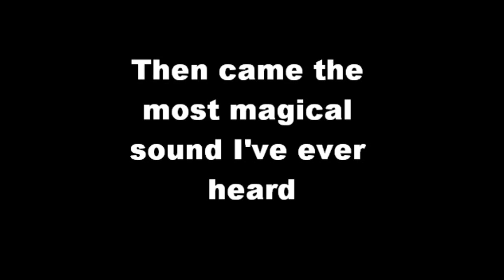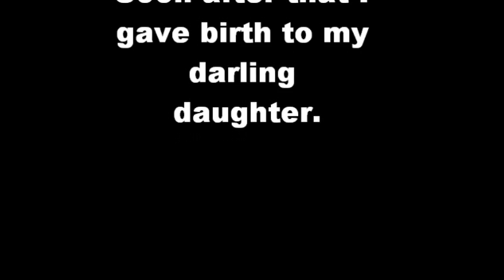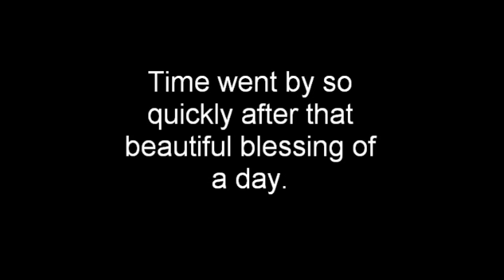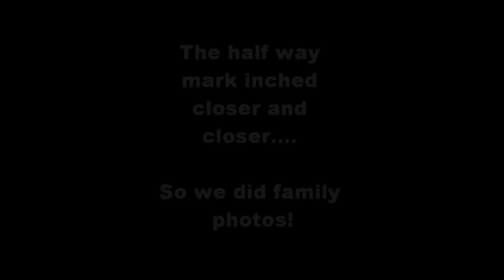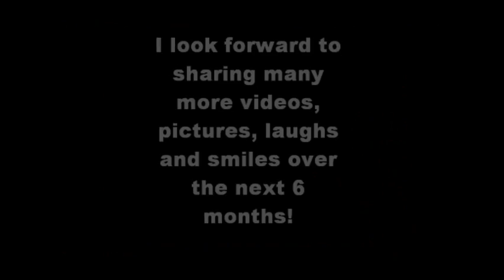Emeny Faye - 6 months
A video of my daughter's first 6 months of life including pregnancy photos/ultrasounds and other things.